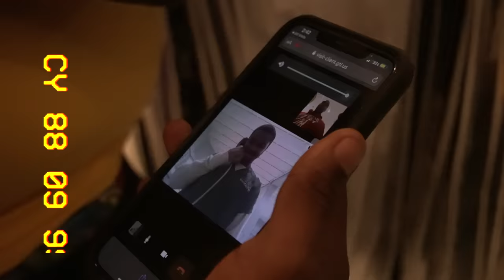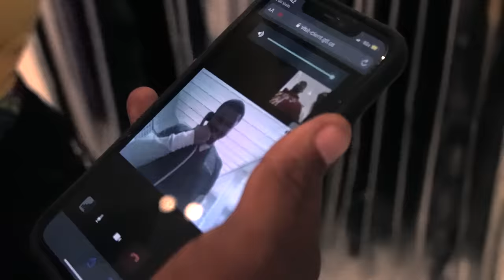Spinabenz "Stackhouse" (Official Music Video)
Spinabenz "Stackhouse."
Track produced by Drill Time.
Video directed by Dyl Visual.